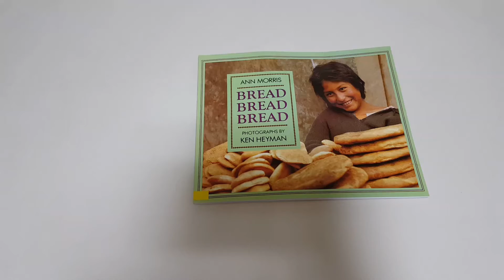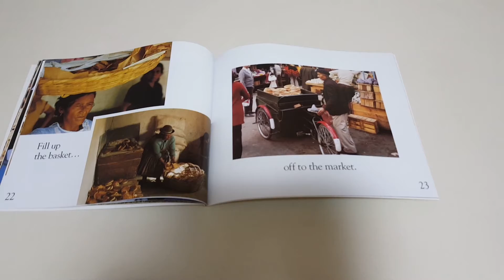Bread Bread Bread🍞🥐🥖